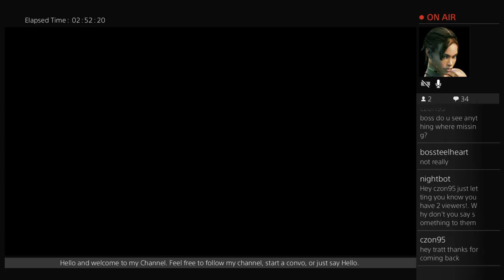[PS4] Family Fright RE7 Walkthrough Part 3 (Part 12)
Game time with my sons and hubby.